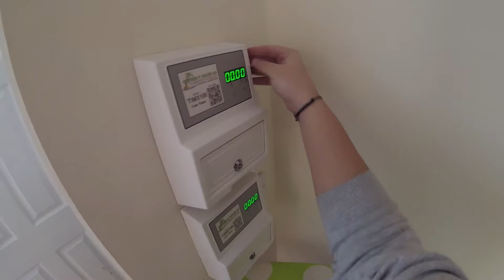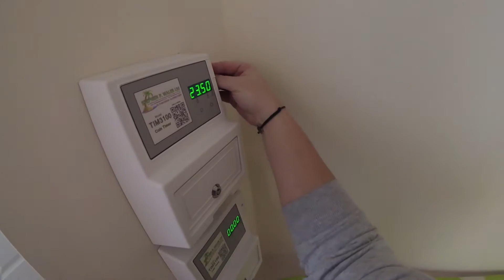Visitando Formby beach | vlog #31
Desde que fuí a Blackpool en el vlog #14 había tenido ganas de ir a una playa de verdad, ya que en en la parte de Blackpool que vi ni había playa ni había nada.

Esta vez he ido a visitar Formby beach, una playa al norte de la ciudad de Liverpool

- Camara: Gopro Hero4 Session